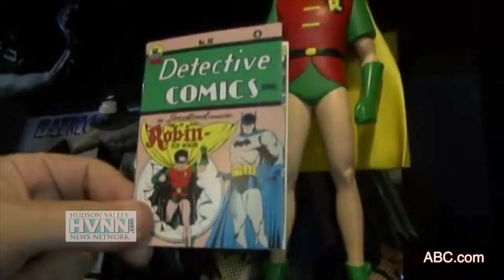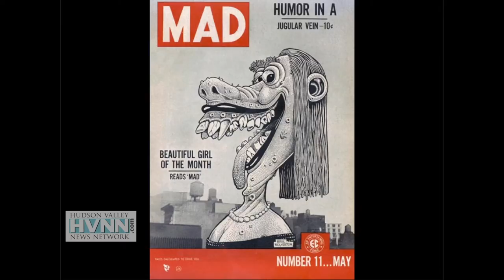Comic Art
Comic Art: Fantasy and Imagination, at Newburgh’s Ann Street Gallery through May 7, effectively explores the subject’s many facets. Artist, author and exhibit subject Arlen Schumer was on hand Saturday to explain the surprisingly deep connection between fine art and comic art.